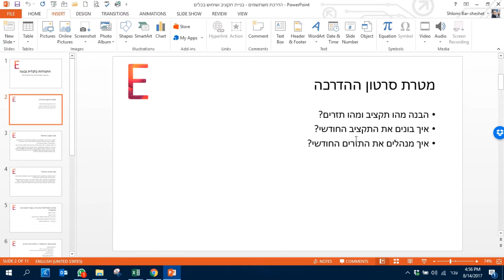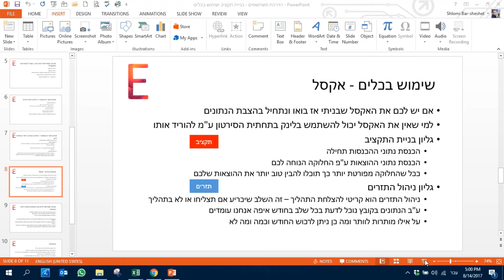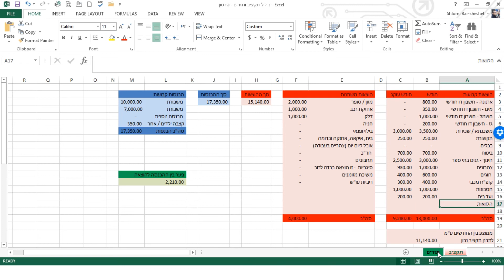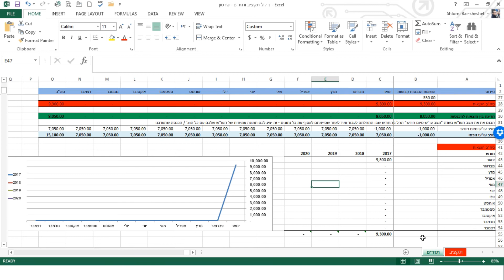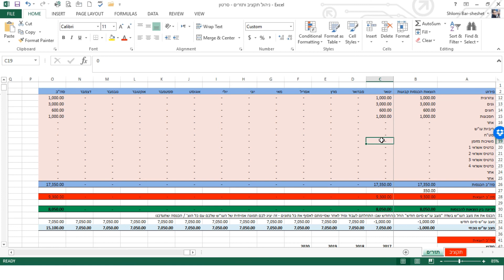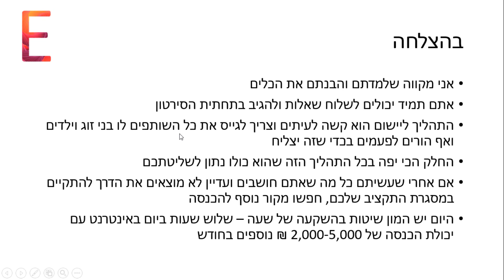אקסל לניהול משק בית - התנהלות כלכלית נכונה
כאן תוכלו להוריד את הקובץ

בכל שאלה נוספת פשוט הגיבו למטה או בדף הפייסבוק ENTER
בהצלחה חברים

אני רוצה להמליץ לכם על דרך מדהימה לעשות הכנסה נוספת